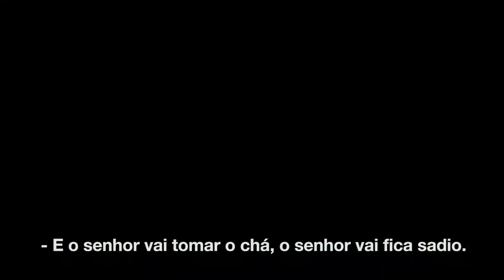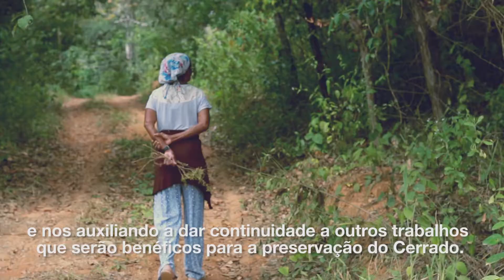Raízes do Cerrado - Benfeitoria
e ajude-nos a tornar esse sonho real!